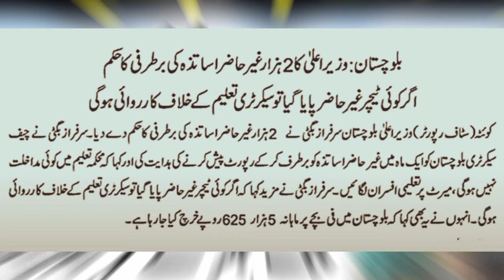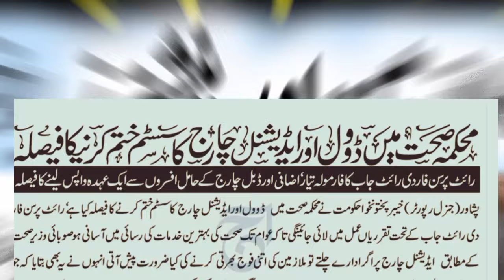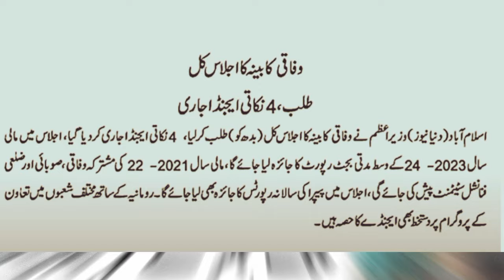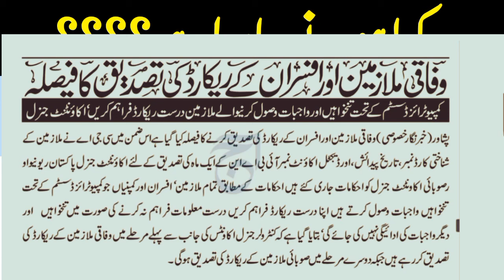Latest update for government employees and pensioners Today 27 March